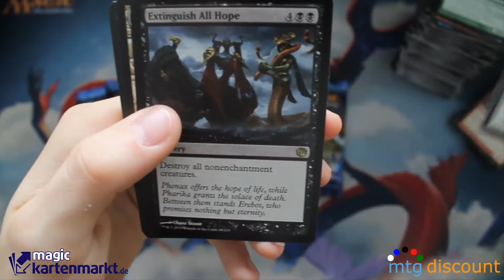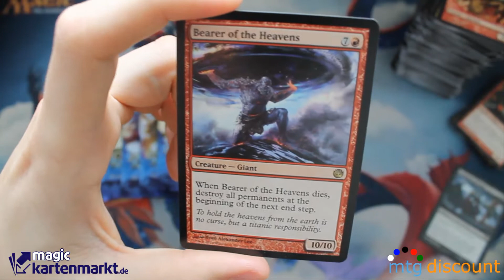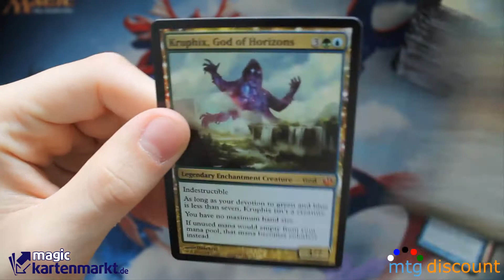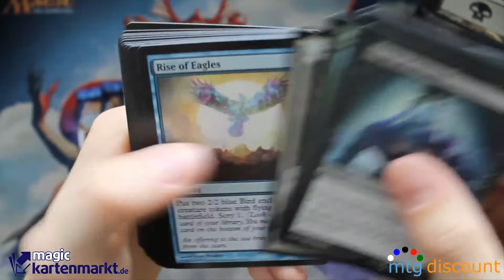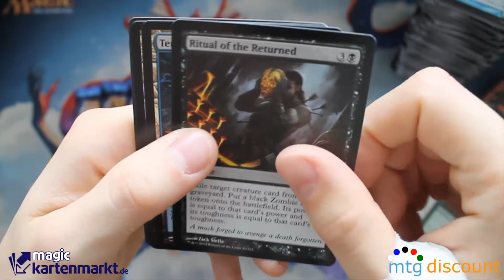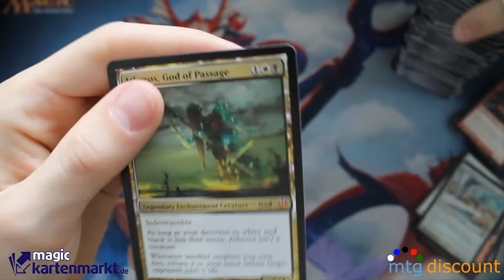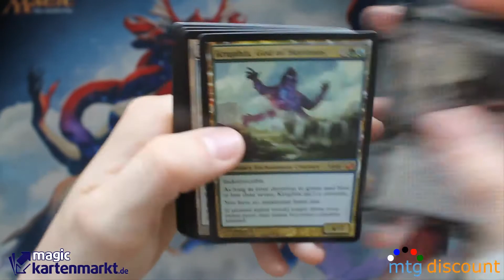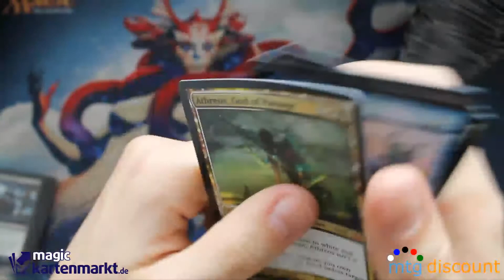MtG - Journey into Nyx Display Unboxing 25-36 [Full HD]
Journey into Nyx Display #3 Unboxing German